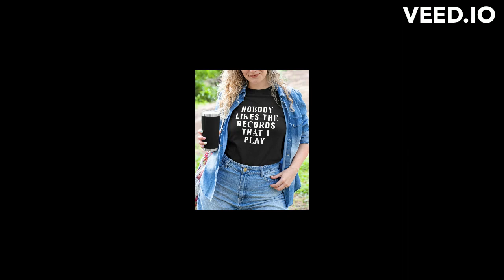Nobody likes the records that I play Shirt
Nobody likes the records that I play Shirt, Hoodie, Sweatshirt And More.

Nobody likes the records that I play T Shirt,
Nobody likes the records that I play Shirts,
Nobody likes the records that I play,
Tocadisco,